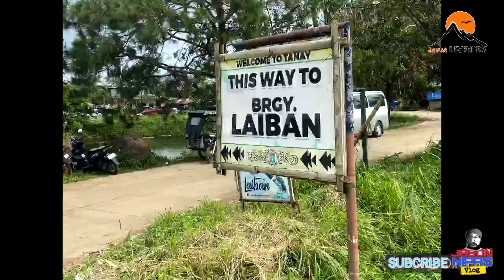BISKWIT SA BATA- IN LAIBAN MOUNTAINS FULL EPISODE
viral trending videos,
viral trending videos 2020,
viral trending tiktok,
viral trending song,
viral trending ph,
viral trending ngayon,
viral trending today,
viral trending music,
viral trending budots students of guindulman bohol,
viral trending budots,
beautiful viral trending ringtone,
trending new bodo viral video,
viral and trending barbie girl,
viral videos best trending funny videos,
binod viral trending,
trending boy viral video,
viral trending channel,
trending viral cuts,
viral and trending channel,
viral dan trending caca,
viral dan trending jadi cantik,
tiktok top trending viral dance song,
viral and trending,
viral dan trending tik tok,
tiktok top trending viral dance,
viral dance trends,
viral trending ringtone dj,
viral and trending ego,
dj viral trending,
trending viral photo editing,
facebook viral trending photo editor,
tik tok trending viral video editing,
viral trending flute love ringtone,
trending viral fashion hacks,
trending viral funny videos,
trending & viral fbd,
viral dan trending,
trending viral film pendek,
new girl viral trending tiktok,
viral and trending barbie girl vs boy,
viral dan trending glow up,
viral trending highlights,
trending viral hacks,
trending viral hari ini,
trending viral john regala,
trending viral jillian ward,
viral dan trending jelek jadi cantik,
lagu joker viral trending,
viral trending love ringtone,
viral trending lil uzi vert,
new viral trending logo,
viral story aali trending la,
lagu viral trending,
lagu viral trending 2020,
lagu viral trending on twitter,
trending and viral tiktok music,
most trending viral videos,
tiktok top trending viral song malaysia,
tiktok top trending viral music,
tik tok trending viral music,
trending viral memes,
trending tik tok viral tenaga medis,
viral trending news in korea,
viral trending news,
viral trending news today,
viral trending nagbigti,
viral trending now,
riyaz new viral trending tiktok,
new trending viral song,
ofw trending viral,
tiktok trending viral video original,
ofw trending viral 2020,
viral trending video of kangna,
viral trending prank,
viral trending ph wowowin,
pilipino viral trending,
trending pinoy viral videos song,
trending viral videos philippines,
viral trending ringtone,
viral trending ringtone 2020 flute love ringtone,
viral trending ringtone 2020 love ringtone,
viral trending ringtone 2020,
viral trending ringtone download,
viral trending ringtone 2020 download,
viral trending roast video of kangna,
viral trending song ringtone,
tik tok viral trending songs,
tik tok viral trending songs 2020,
new viral trending song,
new tik tok viral trending song,
tiktok top trending viral song,
viral trending tik tok video,
viral trending tiktok song,
viral trending tune,
viral trending topics,
viral trending tv,
viral dan trending makeup,
viral trending vlog,
new viral trending video,
tik tok viral trending video,
riyaz new viral trending video,
video viral trending 2020,
cara edit video viral trending,
tik tok video viral trending,
viral video trending today,
tamil trending viral whatsapp status,
trending viral whatsapp status,
new viral trending tik tok video,
new viral trending status,
new trending yusufbmx tiktok viral videos,
youtube viral trending,
viral trending zara,
viral zara trending twitter,
viral dan trending zara